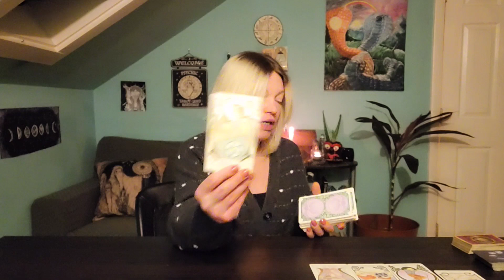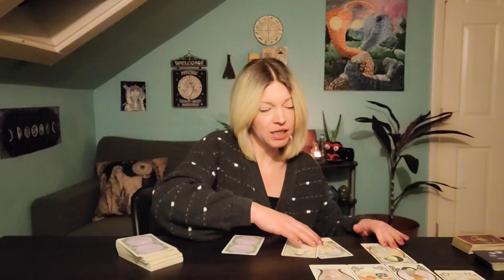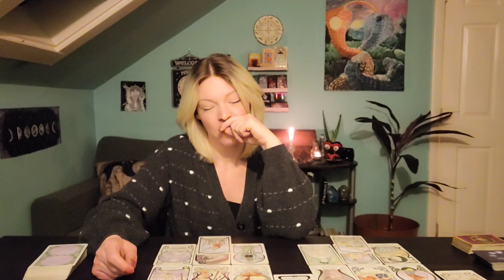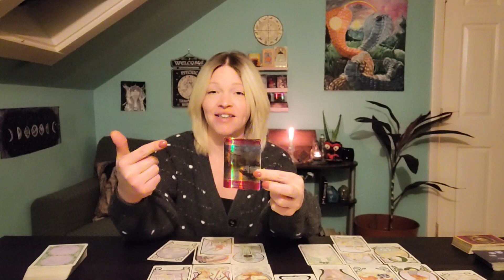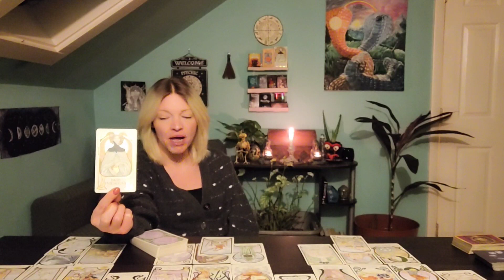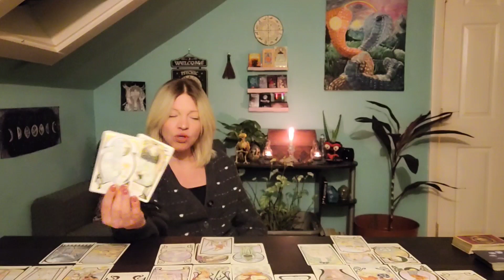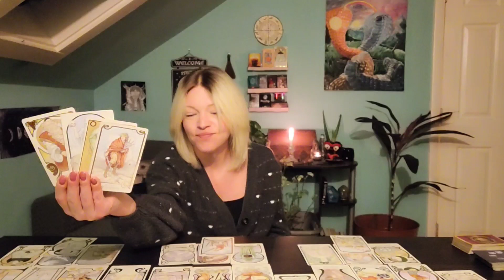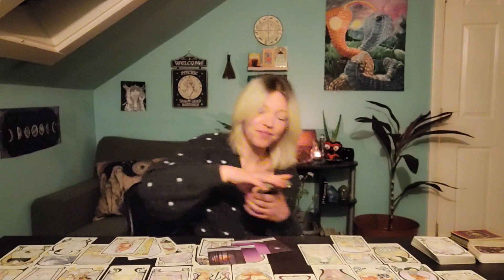♉️ Taurus Love: The art of indifference. Light worker.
$85 (hour)
⭐️Spells
               $125 (includes photos
                and mini reading)
        *I do not provide spells that harm others or take their free will. Inquire for questions.